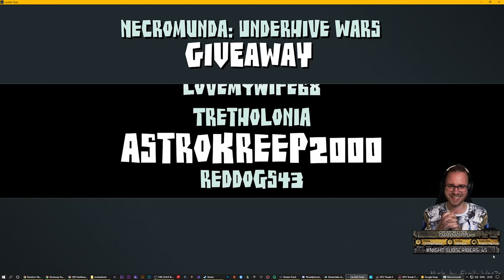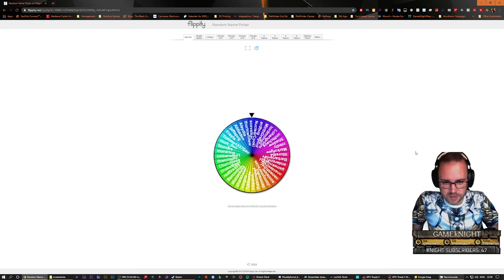Necromunda: Underhive Wars - Orlock Let's Play #2 - Royal Rumble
This is my Orlock Let's Play - This will be the main gang I play until Cawdor comes out at least :D I'll be doing the Story Mode later on as well, so remember to subscribe, like and follow me on Twitch!

In this episode we enter a Royal Rumble mission - pitted against an Escher gang!

► Member icon
► Members only channel on Discord
► Chance to get your name in Let's Plays
► Support Game kNight making videos